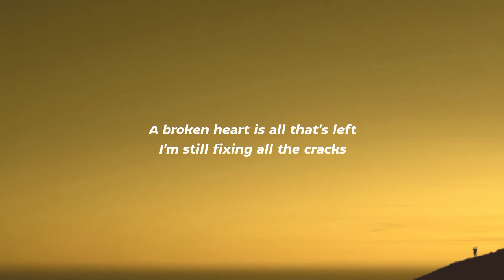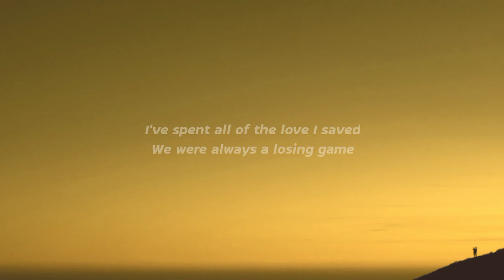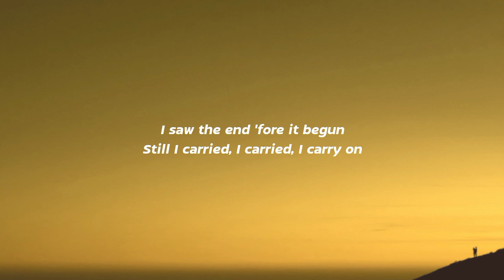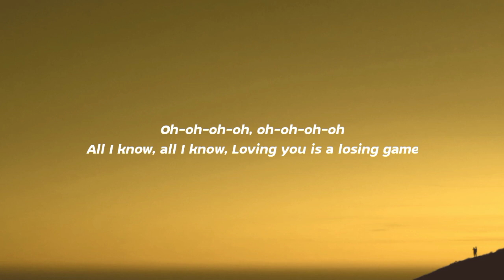Duncan Laurence - Arcade (Lyrics/Song)